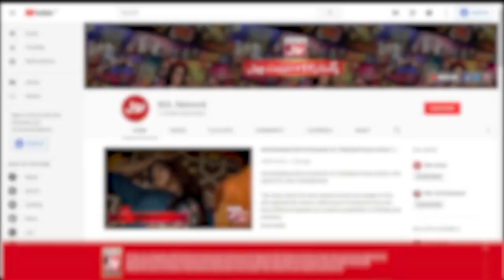Karsaz Road Horror Story | Srha Asghar & Fahim Khan | Tick Tock Show 2.0 | BOL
Karsaz Road Horror Story | Srha Asghar & Fahim Khan |Srha Asghar | Tick Tock Show 2.0 | BOL Entertainment